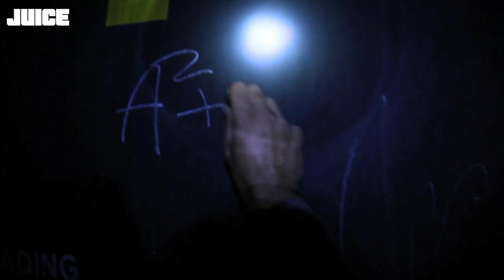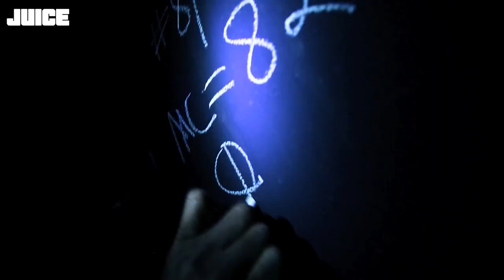Amp Live (feat. Sol) - The Formula [JUICE Premiere]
Amp Live featurt Sol auf »The Formula«. Eine JUICE Premiere aus Amp Lives aktuellem Album »Headphone Concerto«.
The Formula feat. Sol from Amp Live's Headphone Concerto LP

Shot by Anthony Cole & Andrew Elsayid for Ineffable Music
Edited by Sato Studios